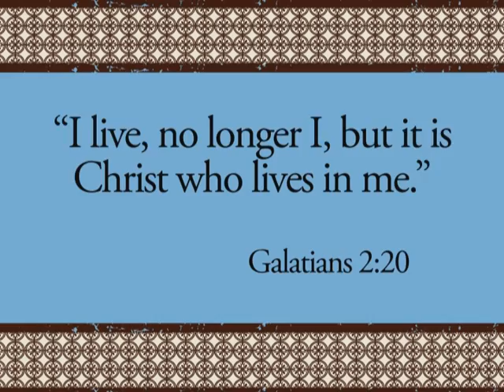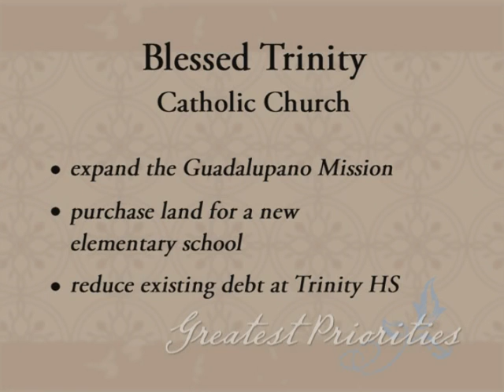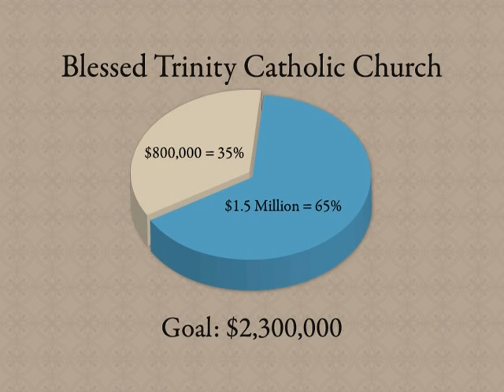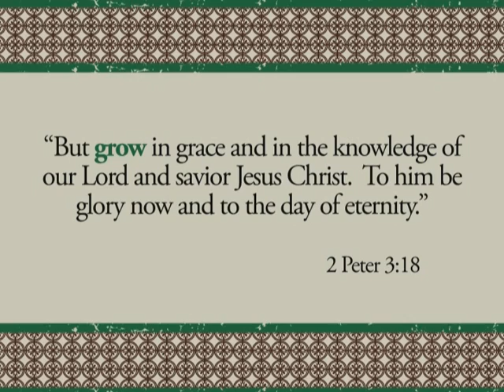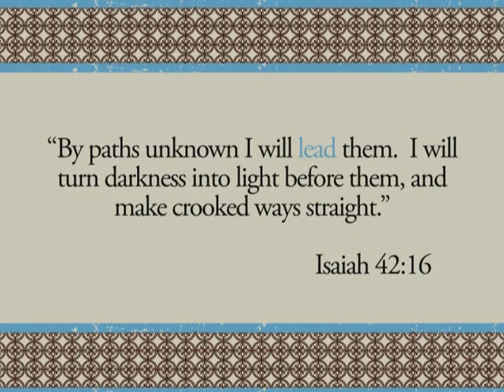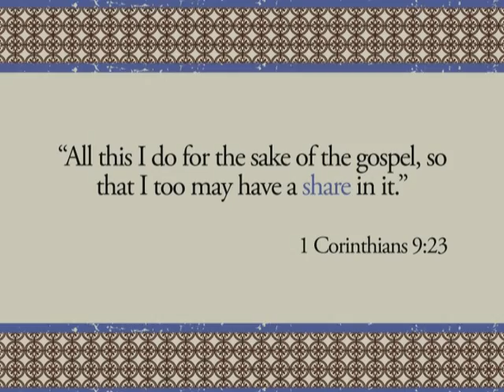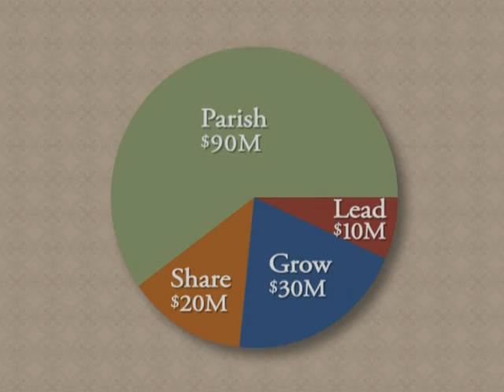Blessed Trinity "Alive in Christ" Campaign Video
"Alive in Christ" Campaign Video for Blessed Trinity Catholic Church in Ocala, Florida